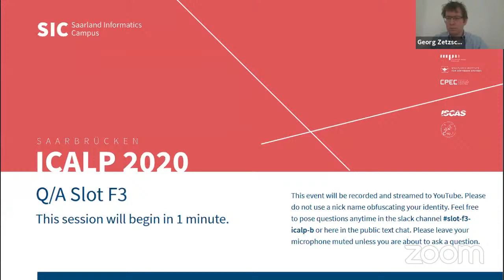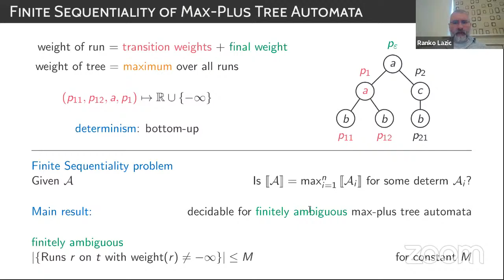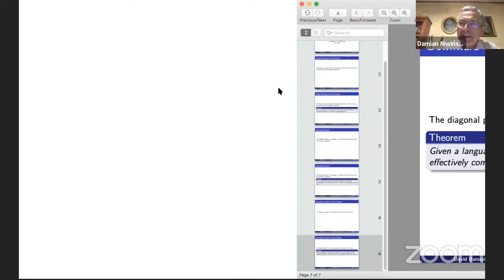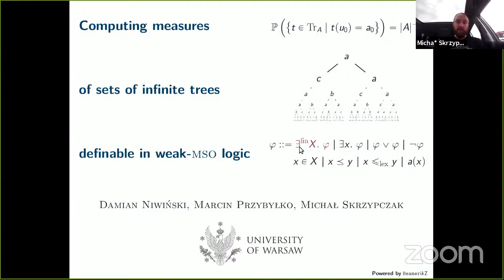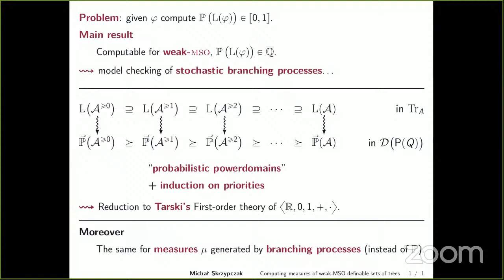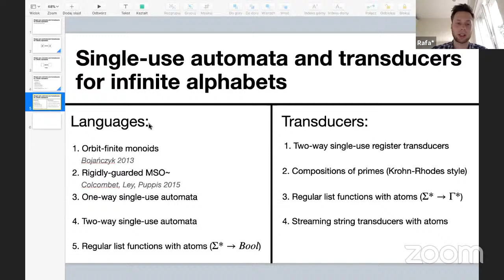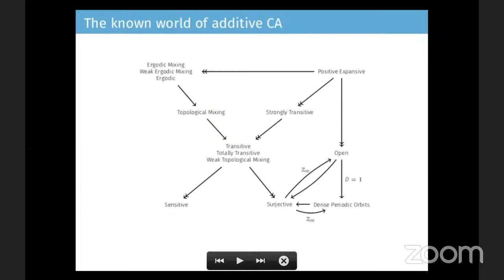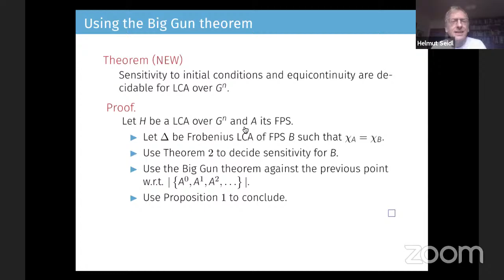Q/A Slot F3 — ICALP-B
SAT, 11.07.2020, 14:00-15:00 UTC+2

Papers:
• Finite Sequentiality of Finitely Ambiguous Max-Plus Tree Automata
• Cost Automata, Safe Schemes, and Downward Closures
• Computing measures of weak-MSO definable sets of trees
• Single-use automata and transducers for infinite alphabets
• From linear to additive cellular automata
• When is a Bottom-Up Deterministic Tree Translation Top-Down Deterministic?